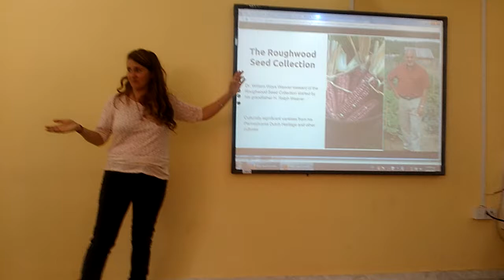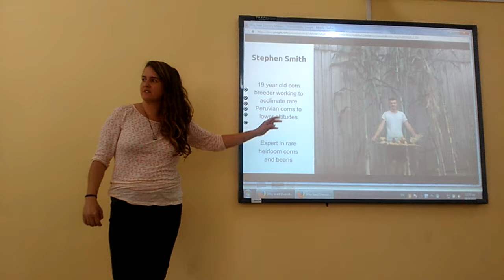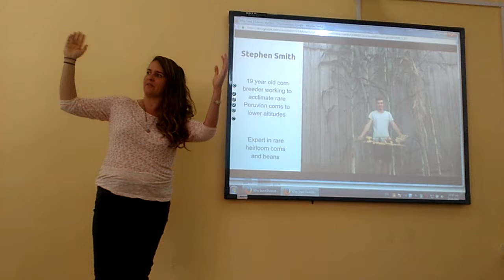Pelity, Grece 2017 American lecturer -07